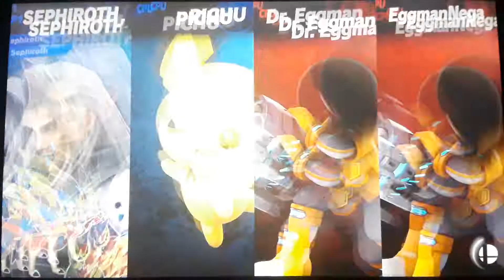SSBU - Sephiroth (me) & Pichu vs Dr. Eggman & Eggman Nega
A 2 on 2 battle on Northern Cave (Ω Form) Stage from Super Smash Bros. Ultimate. Enjoy!!!